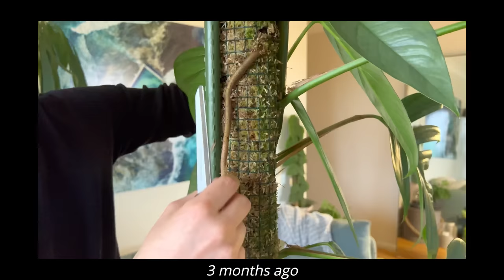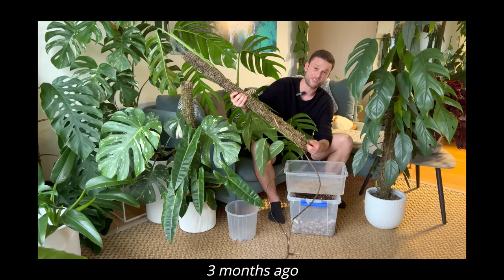I CHOPPED THESE PLANTS 3 MONTHS AGO - where are they now? Did they survive?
Hi all, hope you enjoy this video.